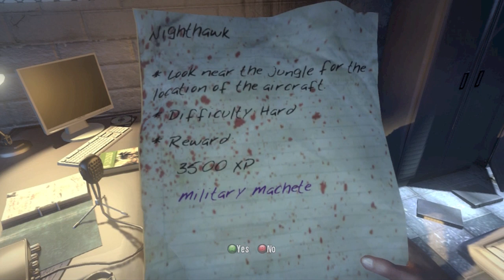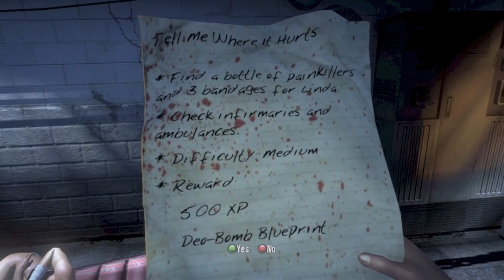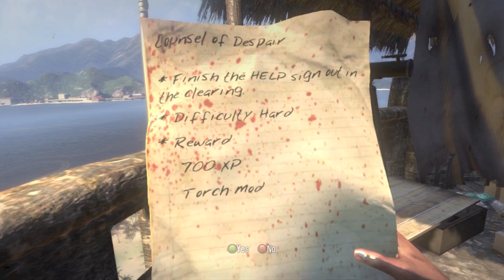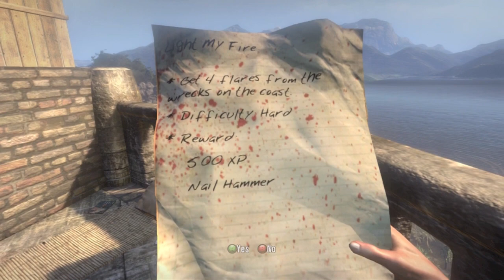Let's Play Dead Island - Part 11: Help Sign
We start to help out at the Lighthouse.